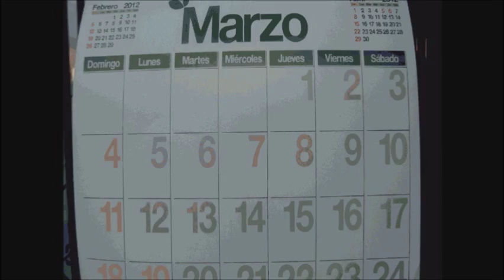LA PROMESA.wmv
LA PROMESA. stopmotion hecho por carlos andres londoño y luis carlos garcia..gravado y cantado por carlos andres londoño.
gracias a todos nuestros parceros del alma que nos ayudaron a hacer este stopmotion